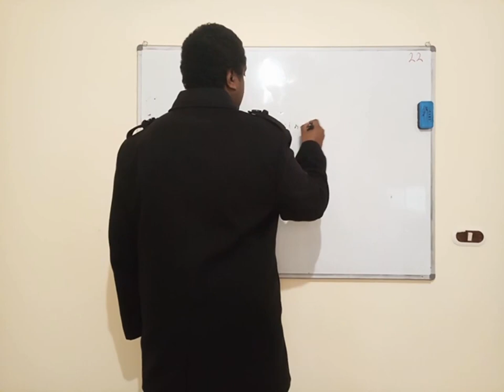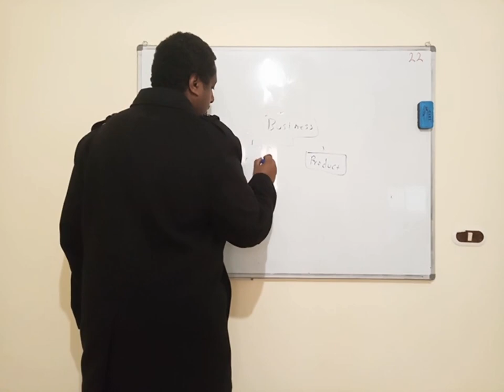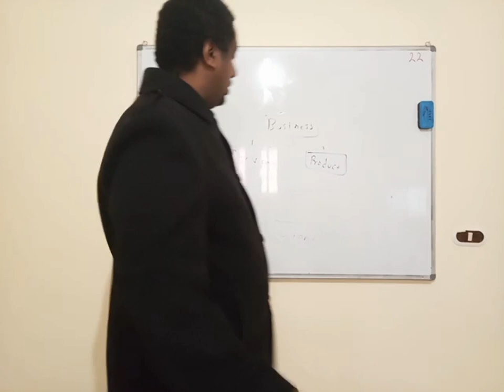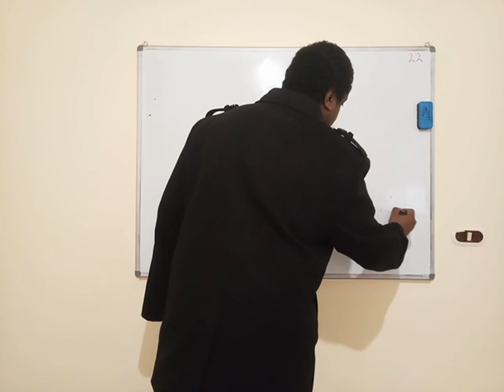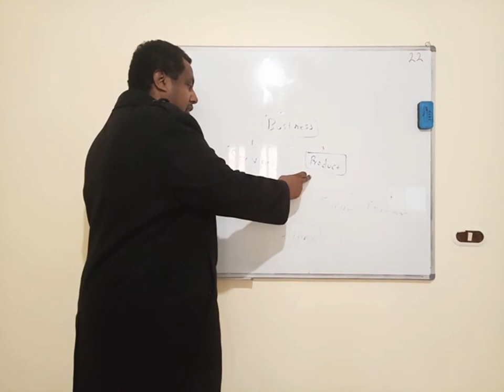market and sale